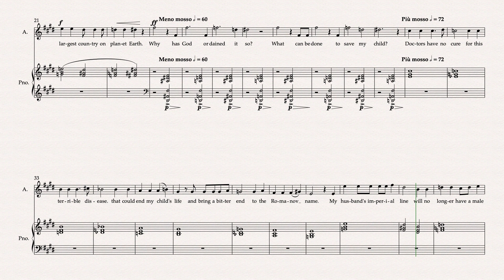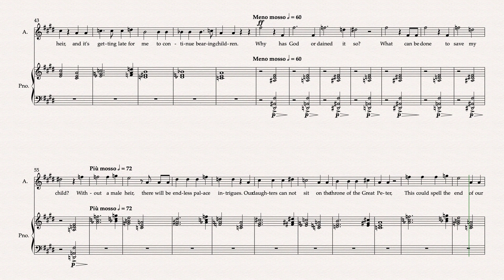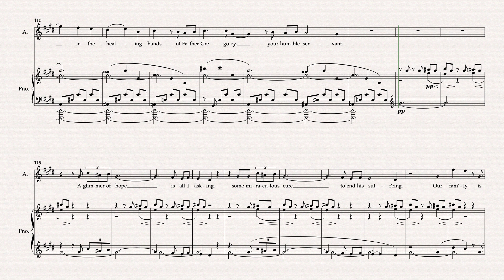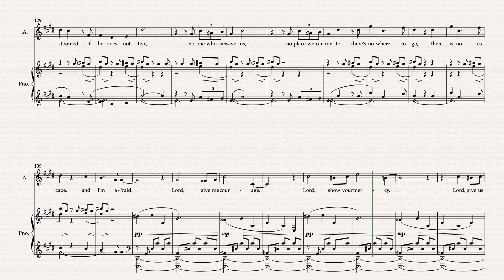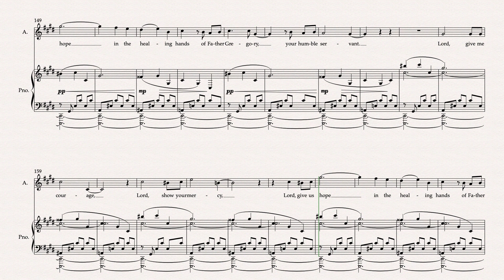Paul Leavitt Rasputin Aria A Glimmer of Hope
Recitative: My Son is Bleeding and Aria "A Glimmer of Hope" from "Rasputin",
an opera in development by Paul Leavitt